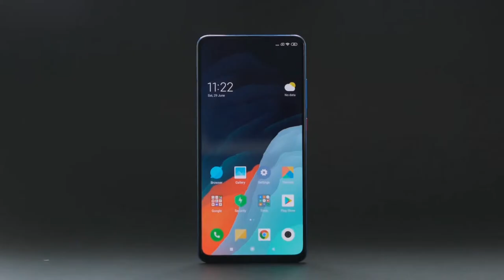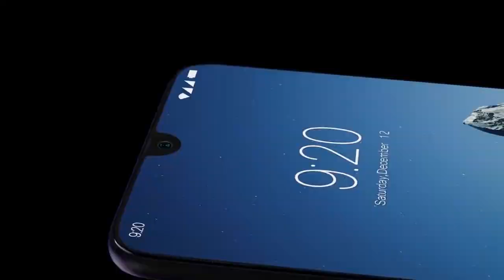Redmi Note 8 Pro : Everything Confirm Now